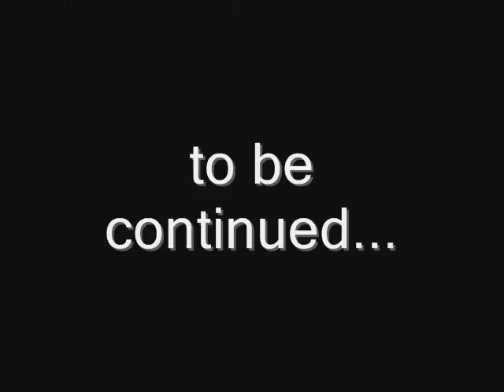creepy pictures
foto,s